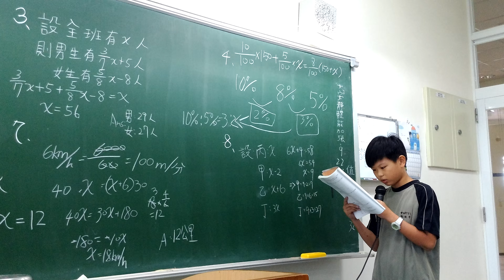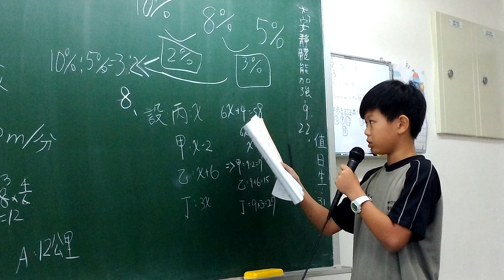20151208 國一甲 3-3應用題